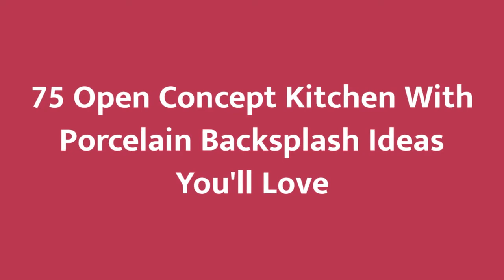75 Open Concept Kitchen With Porcelain Backsplash Design Ideas You'll Love 🟡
0:00:00 - Intro
0:00:12 - Open Concept Kitchen With Porcelain Backsplash Design Ideas You'll Love: Inspirations 1 to 25
0:03:03 - Open Concept Kitchen With Porcelain Backsplash Design Ideas You'll Love: Inspirations 26 to 50
0:06:07 - Open Concept Kitchen With Porcelain Backsplash Design Ideas You'll Love: Inspirations 51 to 75